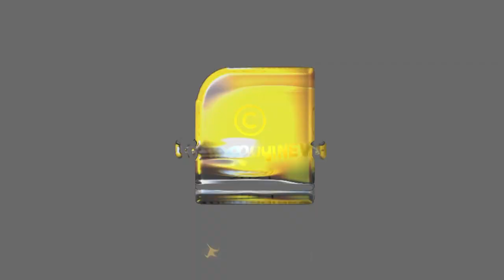സുരേഷ് ഗോപിയെ കുറിച്ച് നിതിന്‍ പറയുന്നു | Suresh Gopi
ഇത് സുരേഷ് ഗോപിയുടെ തിരിച്ചുവരവ് മാത്രമല്ല വെളിപ്പെടുത്തി നിതിന്‍   | Suresh Gopi